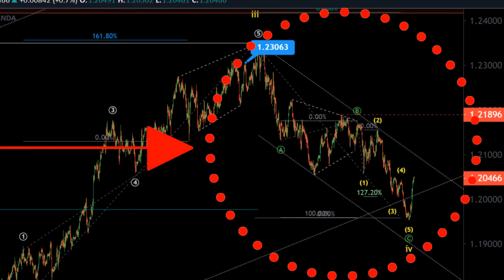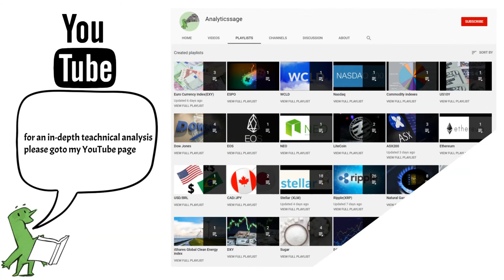My prediction on EUR/USD drop 1 month ago